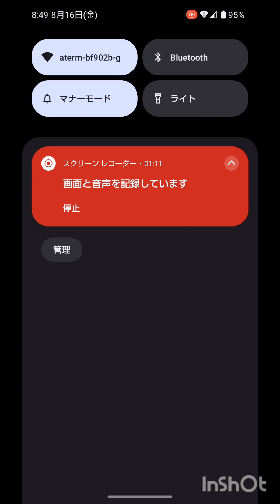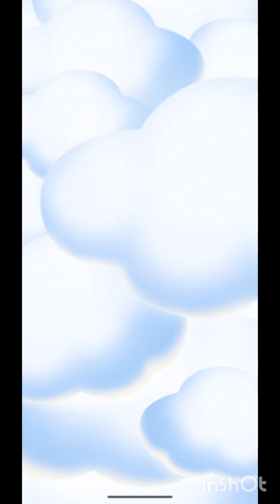SKPIBOゲーム動画 65